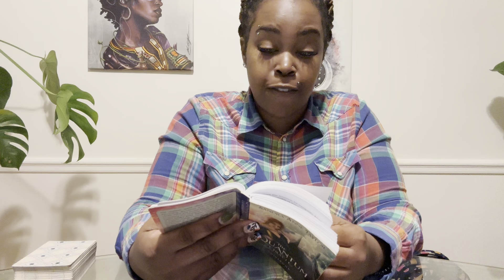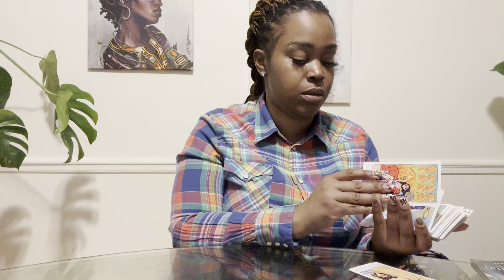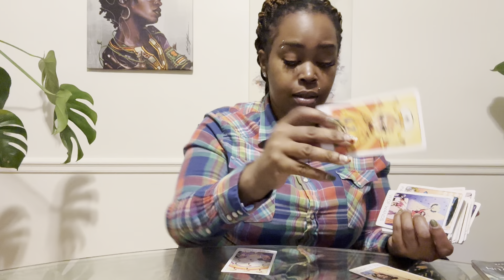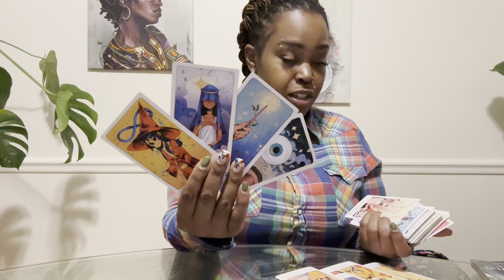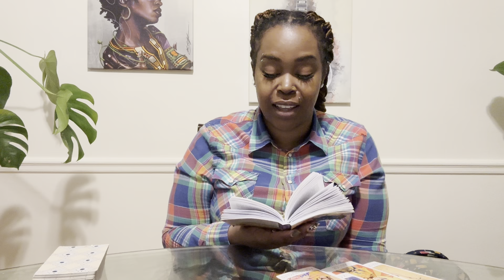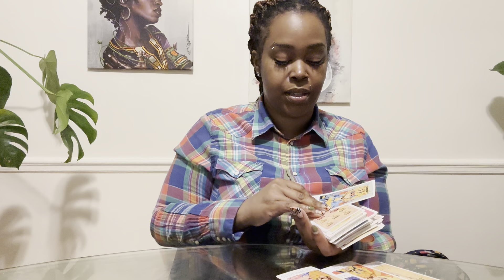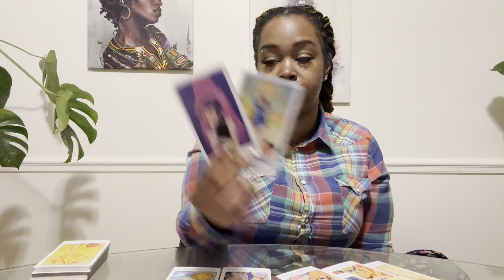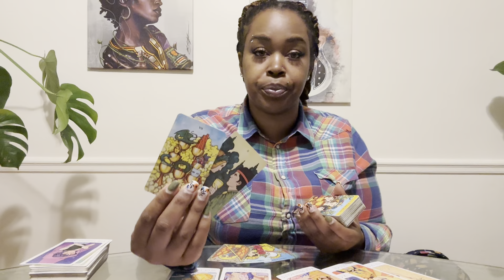DAILY COLLECTIVE: “Listening to Your Intuition & Making Changes Best for You”- December 2023